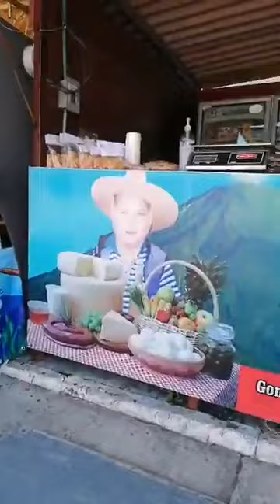Desde la Feria de Todos los Santos Colima 2023